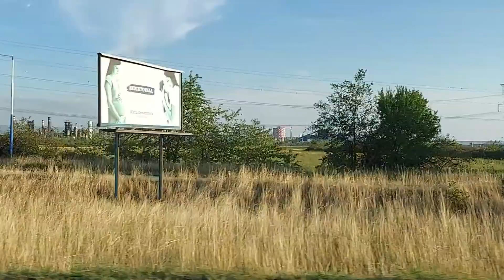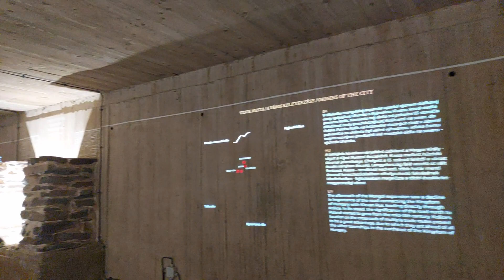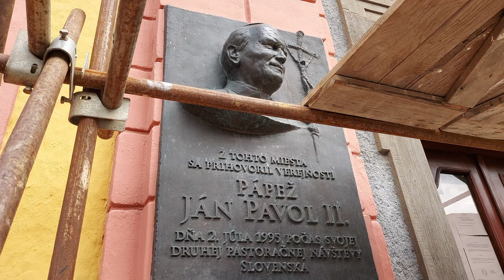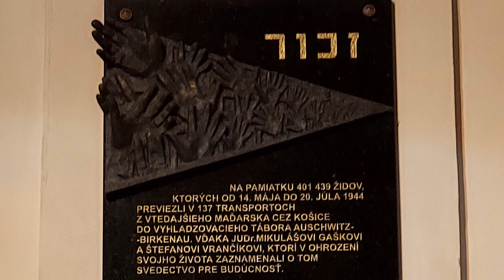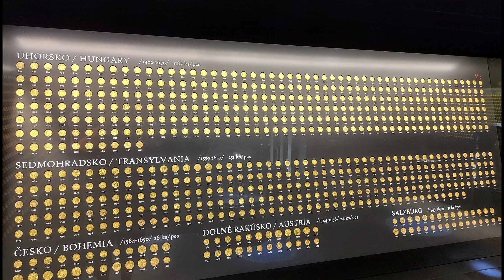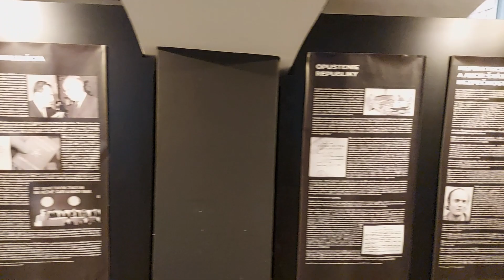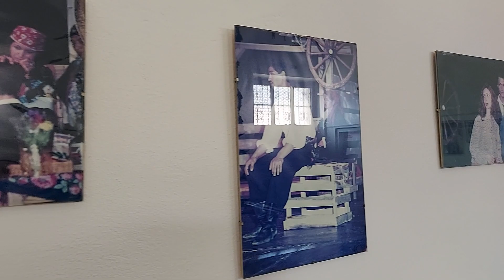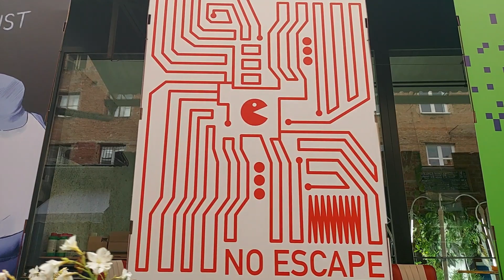Słowacja #18 Stolica Republiki Wschodu!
(nie)Sławne Koszyce! Postanowiliśmy sprawdzić czy na Wschodzie diabeł rzeczywiście mówi dobranoc - i być może tak jest, ale to dopiero po maratonie (hihi) zwiedzania, ciekawych historii i ludzi, którzy zmieniają rzeczywistość. Zwiedźmy wspólnie stolicę Republiki Wschodu!!

P.S. Wejdźcie na media społecznościowe Romathanu i dajcie im łapkę w górę czy coś, należy im się!